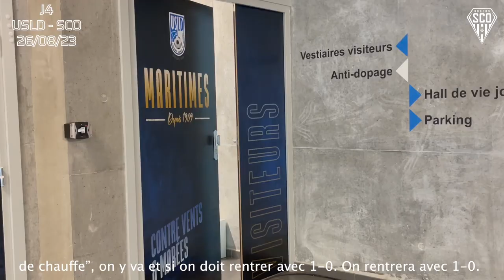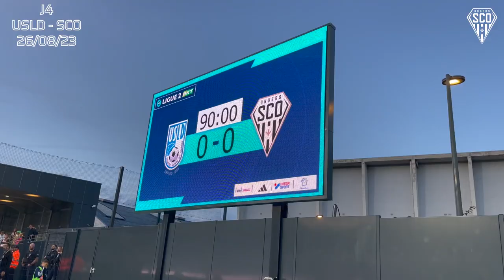INSIDE USL DUNKERQUE - ANGERS SCO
Pour leur deuxième déplacement, les Angevins ont joué à Dunkerque avec pour objectif de ramener les trois points. Revivez cette première victoire de la saison en vidéo !